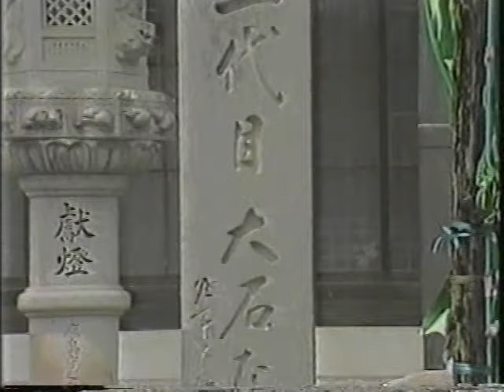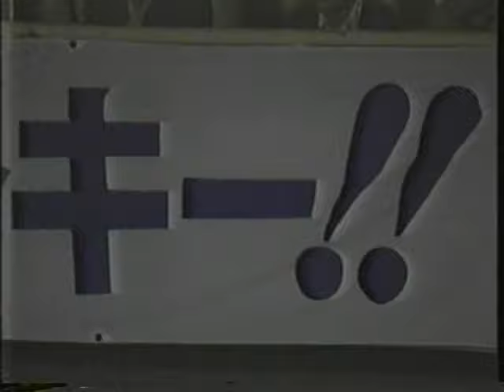AJW TV 1981 & 1982 & 1981 05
AJWテレビ 1981

萩原美美 vs. 熊野真美
横田理美 vs. 伊藤弘恵

ナンシー・クミ vs. デビル・マサミ

萩原美美が唄う

坂本和枝 vs. 本庄ゆかり (クレーンゆう)

ジャガー・ヨコタ & 舘野典代 vs. 熊野真美 & 伊藤弘恵

AJWテレビ 1982:

ジャガー横田 vs. ワイルド・カズキ

ミミ・ハギワラ&ジャンボ・ホリ vs. モンスター・リッパー&デビル・マサミ

AJWテレビ5/81テレビは5/21/81を録画:

ナンシー・クミ vs. 熊野真美

悪魔雅美 vs. 堀あゆみ
横田 Rimi & Nancy Kumi & ゆかり Omori vs. Betty Clark & Peggy Lee & La Briosa

ジャッキー佐藤引退マッチ:ジャッキー佐藤対熊野真美

ジャッキー佐藤のキャリアハイライト